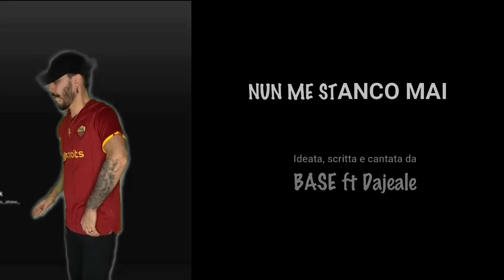BASE - NUN ME STANCO MAI feat DAJEALE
NUN ME STANCO MAI

Brano dedicato alla Nostra Roma.
Scritto, ideato e cantato da:
Base e DajeAle

Mix e master a cura di Shy🎧

Riprese e montaggio a cura di
Bluto Drone Emotions

Base - Nun me stanco mai